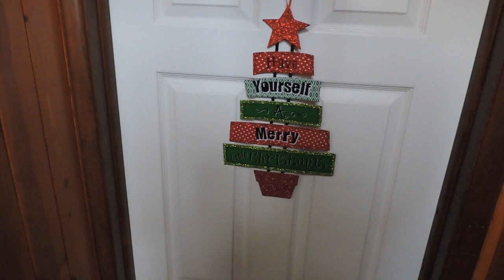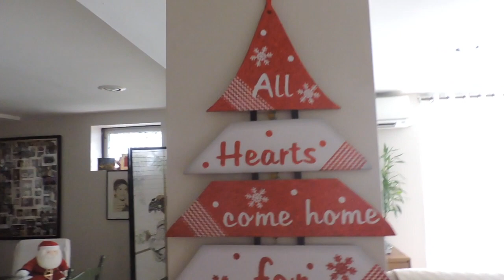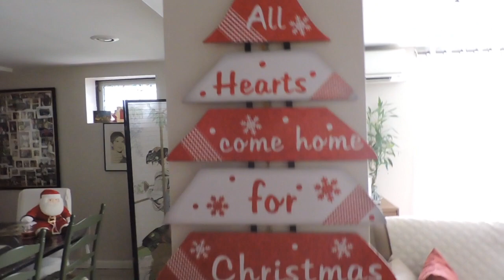My Christmas Eve 2018